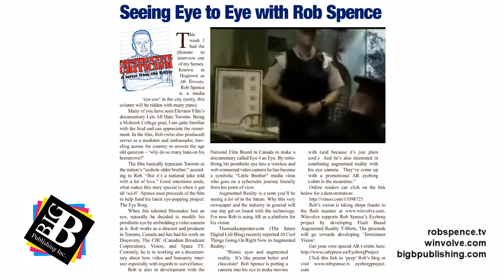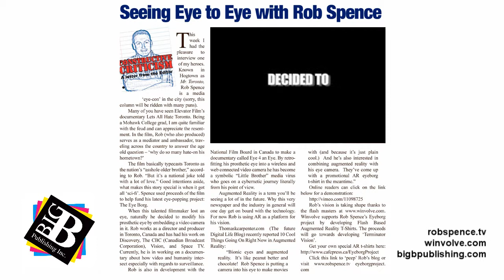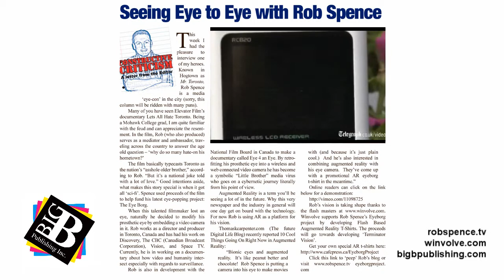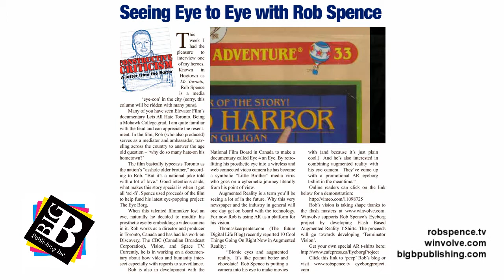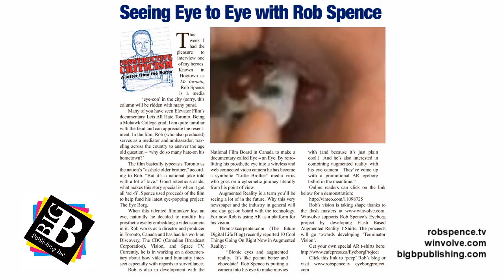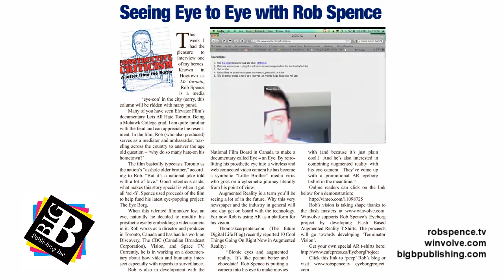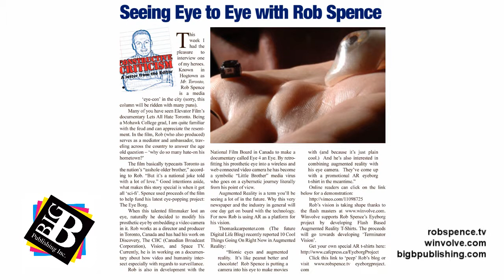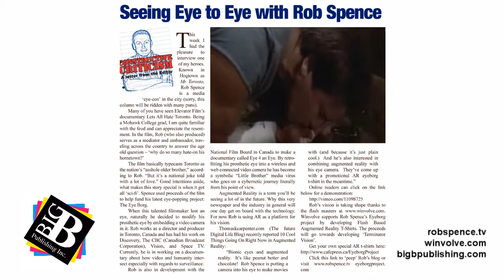Seeing Eye to Eye with Rob Spence Part 1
Rob Spence (also known as "the Eyeborg guy" and "Robert Spence") is a film-maker based in Toronto, Canada.[1] As a teenager, he lost his eyesight in his right eye due to a shooting accident on his grandfather's farm. He has decided to embed a small video transmitter camera in his prosthetic eye.